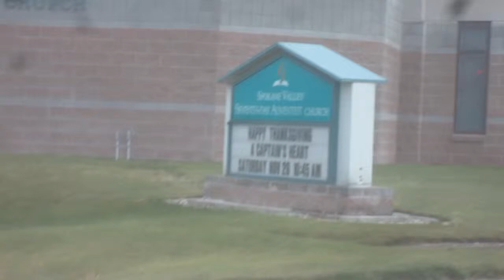[vlog] Thanksgiving Fun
Want to get into Stock trading? Sign up with Robinhood and get a free stock We saw the hunger games movie, saw people waiting in line for the big sales, played board games, ate food, and celebrated Amy's birthday.

The giant gummy worm was a Christmas gift to me from a friend. I've been holding onto it for almost a year, waiting for the perfect opportunity to use it in a video. It wasn't completely sealed so it got a little hard.

To my subscribers, thank you for being the genuine, friendly, cool people you are. I'm glad I have you to talk and share with.